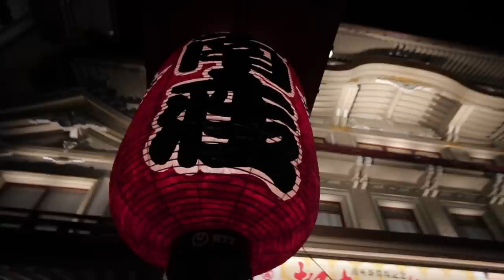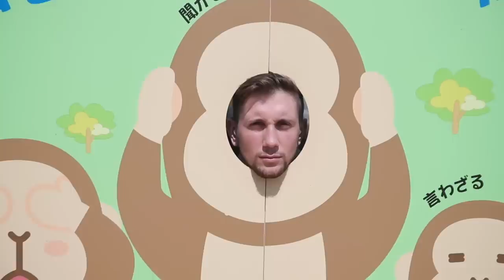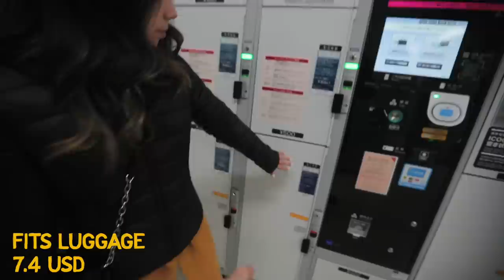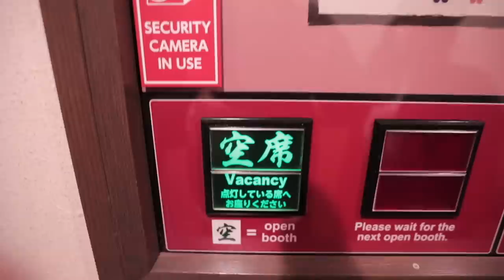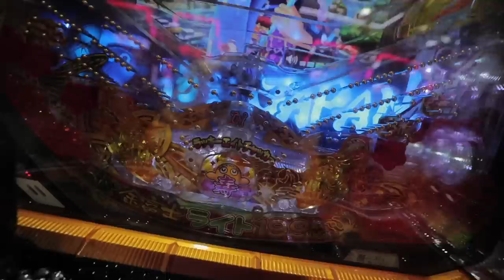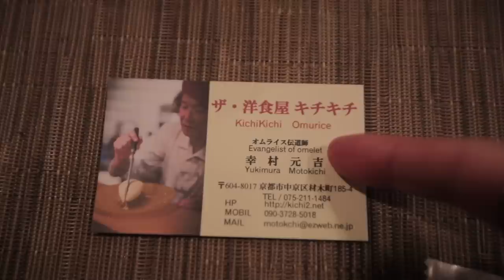How to Travel KYOTO Japan - Your Next Destination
If you're coming to Kyoto Japan in 2019, you need to watch this travel guide. These are the best things to do in Kyoto from the bowing deer in Nara, Orange Gates, Golden Temple, restaurants and food, and so much more.

Thanks to my friends for being in the video!
Katy's Instagram: @Whatthechic
Ale's Instagram: @Aleporte
Melissa's Instagram: @Melissa
Michael's Instagram: @Moretti
Marilla's Instagram: @MarillaWanders